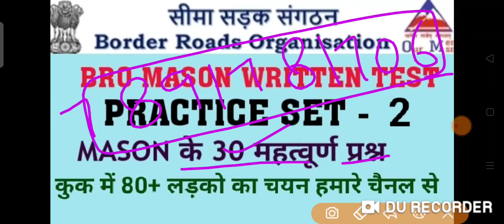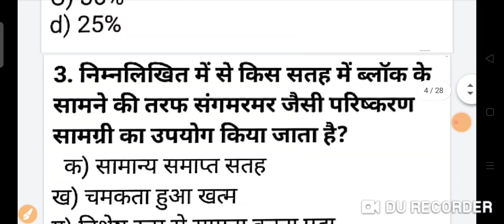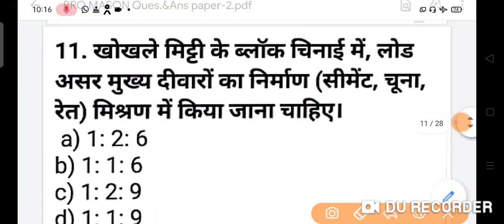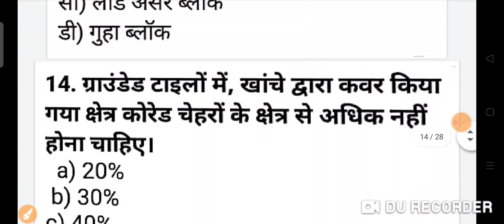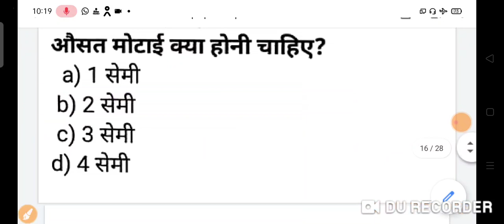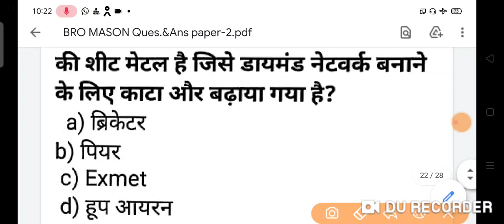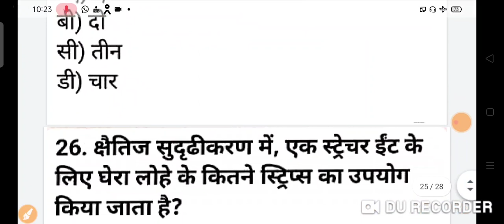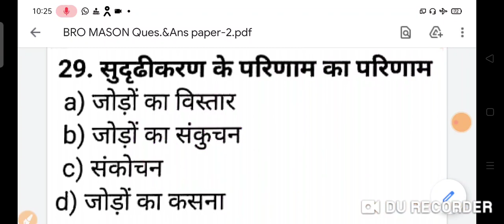BRO GREF MASON Written test practice set-2/MASON ke 30 important Questions with Answer/MASON PDF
हमारे पास बीआरओ से संबंधित सभी प्रकार के नोट्स उपलब्ध है Ex.  SKT,MASON,COOK